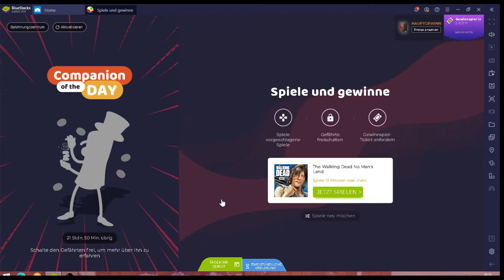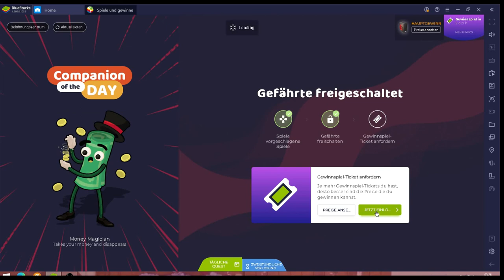Walking Dead #05.02 JndT (BlueStacks)